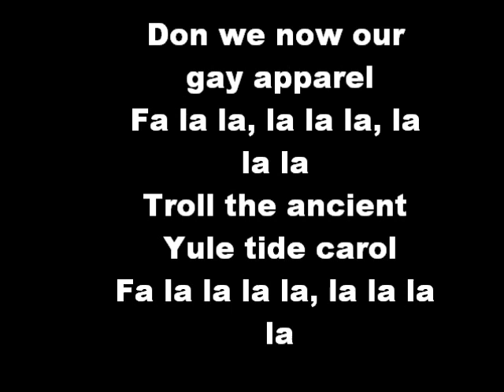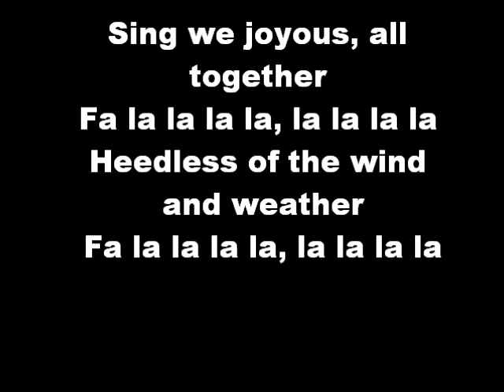Deck the Halls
another classic